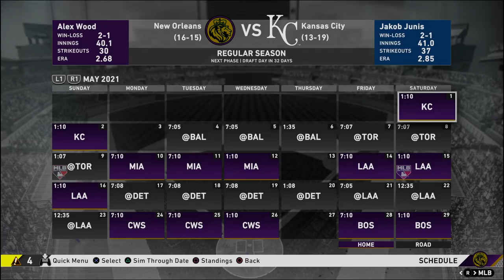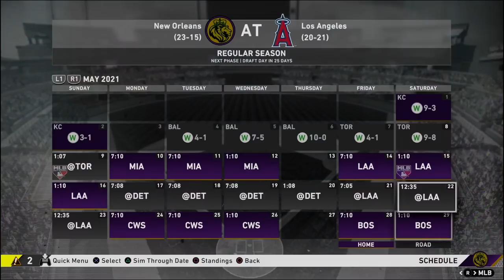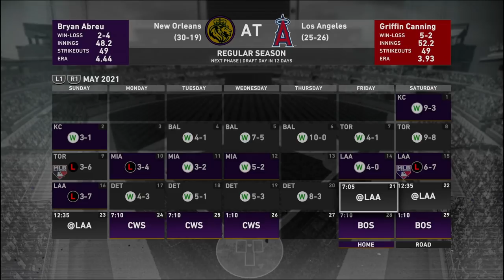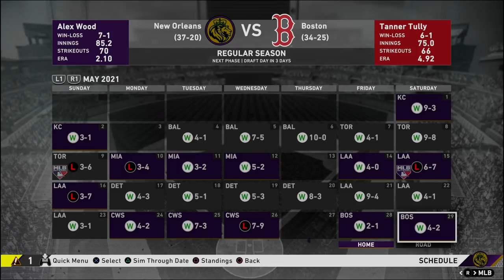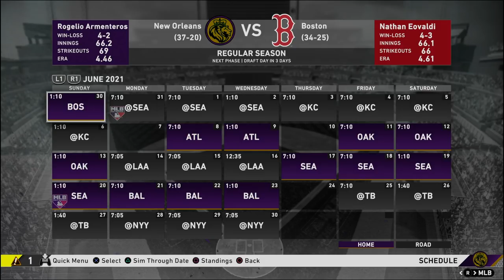The Hottest Team & Hitter in Baseball! | New Orleans Kings | MLB The Show 20 - Ep 14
We are back with more New Orleans Kings Franchise here on the channel and in this episode we take a look at the month of May as we progress here in Season 2, and this year we definitely look different.  Our offense is clicking and we have a surprise new breakout player, can we keep up the success and start to make a move at the division?

AT2020 Mic